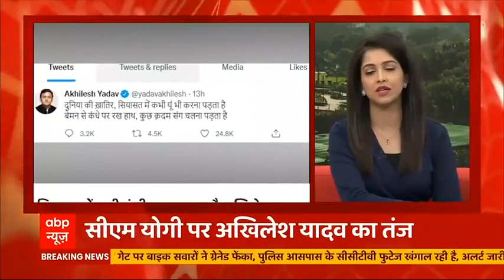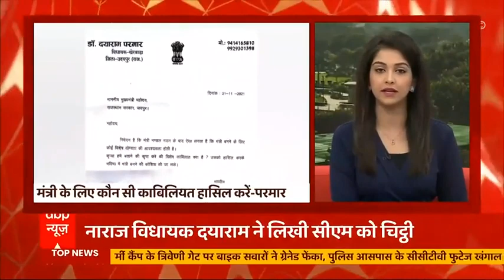PM Modi को किसान मोर्चा ने लिखी चिट्ठी, आंदोलन खत्म करने के मूड में नहीं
संयुक्त किसान मोर्चा ने बैठक के बाद पीएम मोदी को चिट्ठी लिखी, लखीमपुर कांड में केंद्रीय मंत्री अजय मिश्र टेनी की गिरफ्तारी की मांग की..